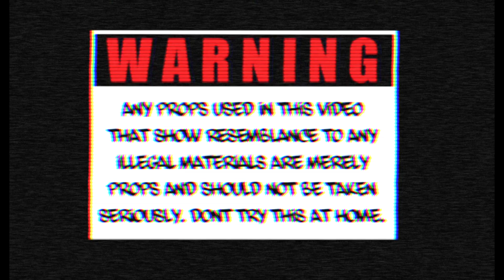Twin Glocks - Vanish Ft. RahDaDon & BossGod SDK (Directed